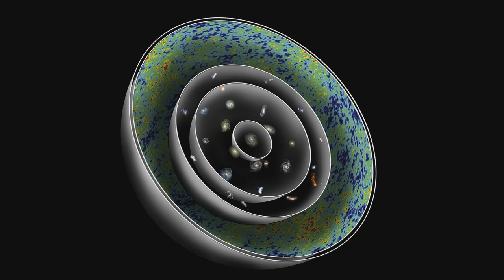In search of the first stars: George Rhee at TEDxUNLV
Dr. George Rhee has carried out observational programs with many different telescopes including the Hubble Space Telescope, ROSAT, the Very large array, New Mexico). He has used optical based telescopes at Kitt Peak National Observatory (Tucson Arizona) Apache Point Observatory (New Mexico) Las Palma Observatory (Canary Islands, Spain) and Lowell Observatory (Flagstaff Arizona).

His talk focuses on the quest to find the First Stars.